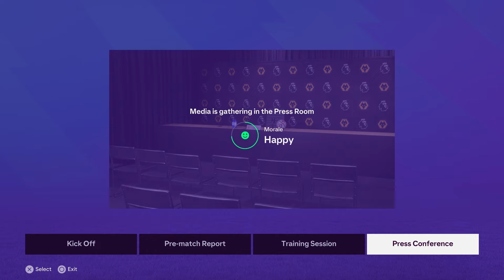FC 24 | Wolves Career Mode | #11 | Europa League Or Champions League? (Season One Finale)